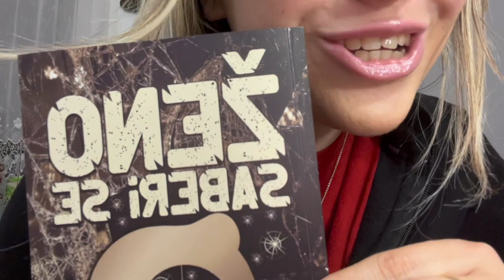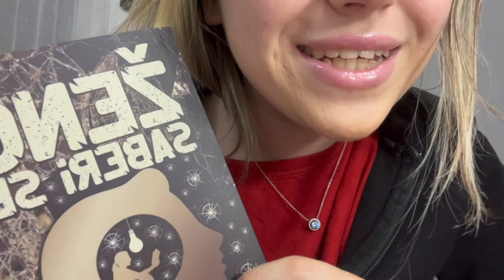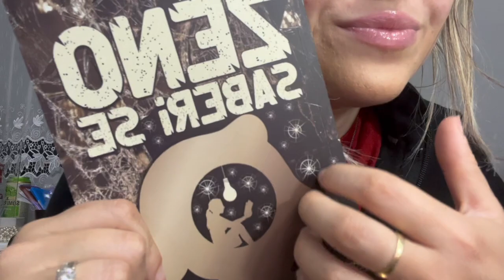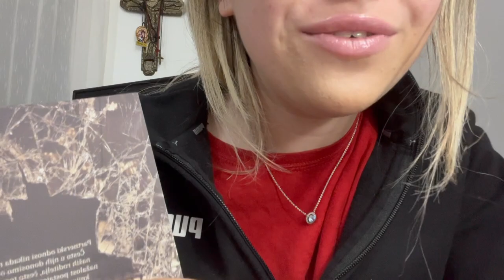ASMR ~ Neki retki i zanimljivi trigeri ( tingly, opuštajuće) 😊😌🎶